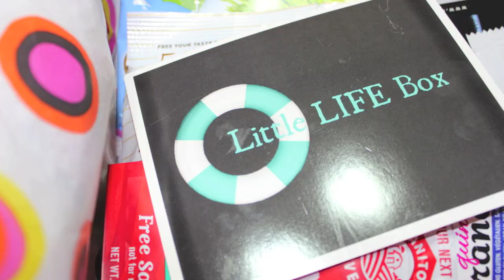Défaire une ''Petite Boite à Vie''......Surprise!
Tu aimes la nouveauté, la santé et la beauté?...C'est pourquoi je fais aujourd’hui mon 1er UNBOXING ..suivi d'une surprise ;)

Pour l'essayer vous aussi ou pour un cadeau à quelqu'un que vous aimez
Valide jusqu'au13 Novembre 2014